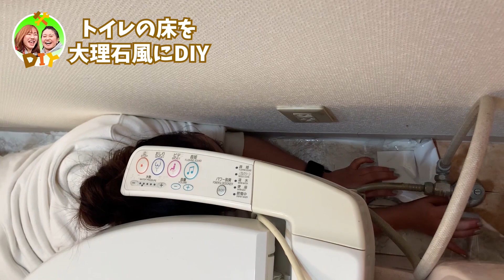【100均DIY】ダイソーのリメイクシートでトイレの床を大理石に！貼るだけ簡単シートで劇的イメージアップ！（EASY DIY)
DIYリフォーム女子部です！今日はトイレの床を出張大変身！
大理石風に生まれ変わって気分も晴れやかになったよ✨

🛠DIYリフォーム女子部ふたりのプロフィール😎

のん
趣味：変顔、カラオケ
夢は文化人になる事
平日は寝ている

あい
趣味：寝る事、チョコレートを食べる
夢は南の島でバナナを食べたい
平日は寝ている

元OLが退職金で一軒家を買ったのでリフォームします！YouTubeはじめました